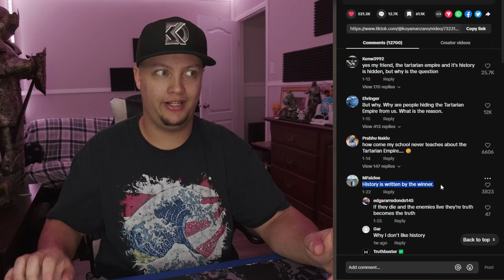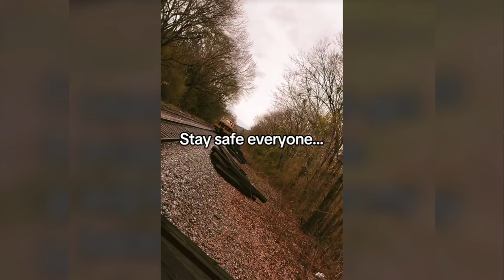Creepy TikToks That'll Keep You Questioning Everything! (Day 62)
What was that? over there.. did you see it?